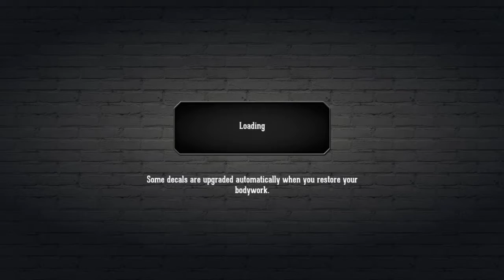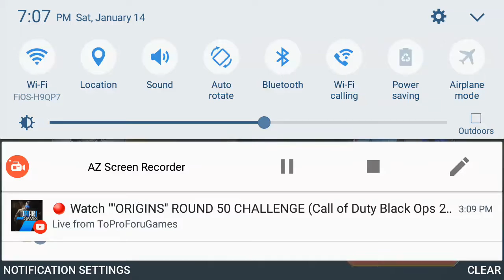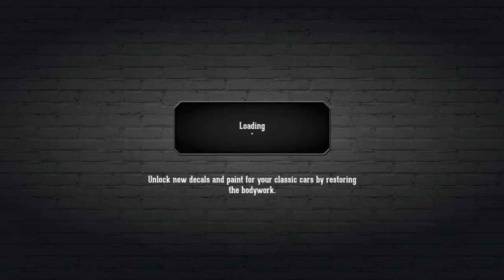CSR classic part #2